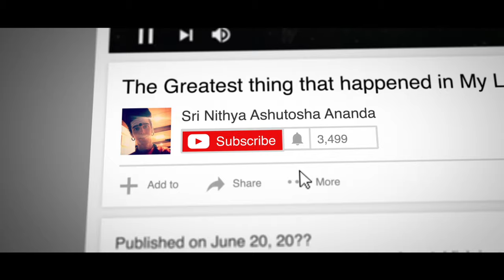Shiva is Guru! ... Listen !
Anandamaga Irungal ..!
Be Blissful ..!